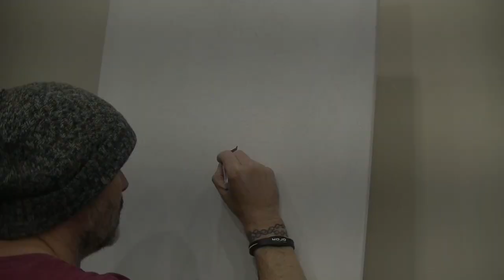Dolph Lundgren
As a child, Ivan Drago portrayed by Dolph Lundgren in the iconic movie Rocky 4, was my favourite bad guy! He was the guy I loved to hate.
Painting Dolph and presenting my artwork to him was a dream come true, as I hoped to capture the intensity and strength he undoubtedly portrays yet also the warmth and softer side of his personality through his eyes.I wanted to capture the real Dolph and not the character for what he's famously remembered." Craig James ART